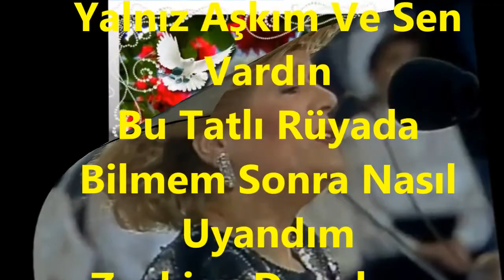Bilge PAKALINLAR-Pek Özledim O Demleri Seninle Bu Yerleri (SÛZNÂK)R.G.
SOLİST:
*BİLGE PAKALINLAR*
VİDEOYU YAPAN
*RECEP GAYRETLİ*
GÜFTE:  NEVESER KÖKDEŞ
BESTE:  NEVESER KÖKDEŞ
USUL:   CURCUNA
MAKAM:   SÛZNÂK
Pek Özledim O Demleri Seninle Bu Yerleri
Gezerdik Çimenlerle Bezenmiş Tepeleri
Yalnız Aşkım Ve Sen Vardın
Bu Tatlı Rüyada Bilmem Sonra Nasıl Uyandım
Zevkine Doyulmaz Penbe Bir Gülşendi